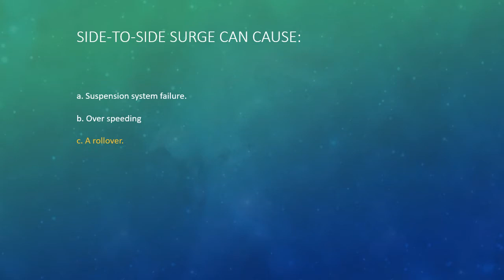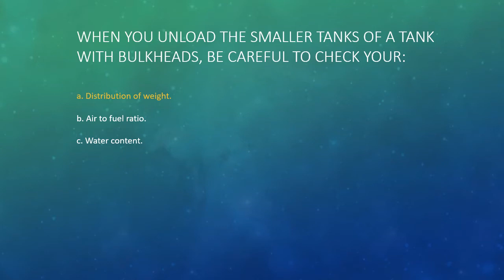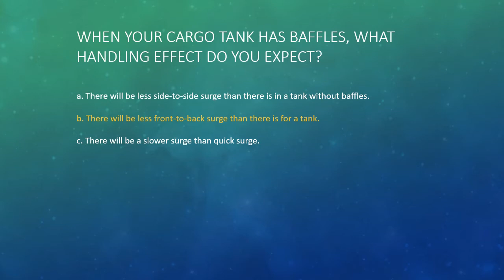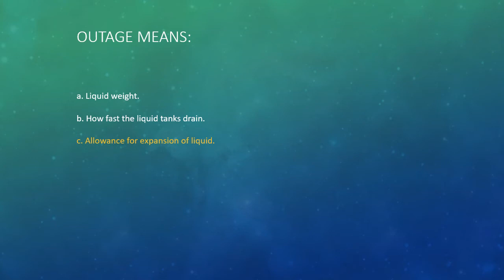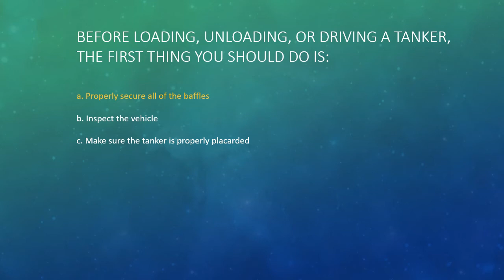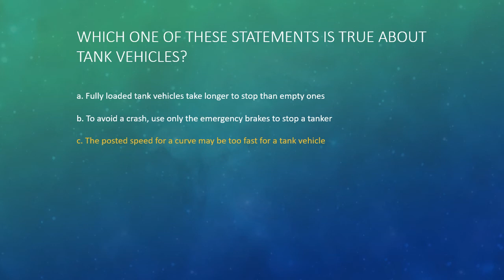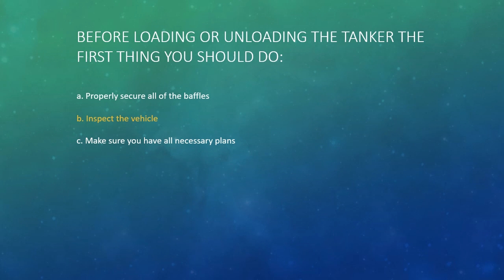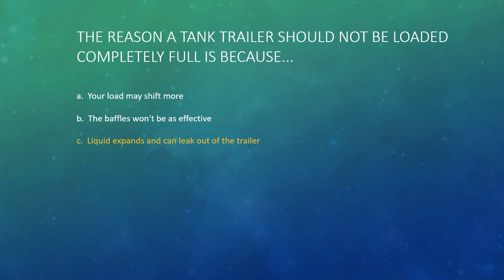CDL Tanker Endorsement Test Questions & Answers + Study Guide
CDL License Tanker Endorsement Study Guide

1. Tankers can turn over at the posted speed limit for curves. Take curves well below posted
speeds.
2. Tankers transporting food products are usually “smooth-bore” because of sanitary
regulations.
3. Baffled tanks have holes in the internal bulkheads to help control surge.
4. You must consider. “outage”, weight of liquid; and legal weight limits, when loading dense
liquids.
5. Extreme caution must be used with “smooth-bore” tanks, especially when stopping and
starting.
6. Tanks require special skills because of the high center of gravity, and liquid movement.
7. Liquid surge is the movement of liquid in a partially filled cargo tank.
8. Bulkheads divide a large cargo tank into smaller tanks. Caution must be taken with weight
distribution, when loading or unloading tanks with bulkheads.
9. “Outage” is the space that must be left when loading a tank, to accommodate the expansion of
liquids as they warm.
10. Liquid tanks are especially easy to roll over.
11. It is the drivers’ responsibility to know the “outage” needed when hauling liquids in bulk.
12. On a slippery surface, surge can shove a stopped tank out into an intersection.
13. Side to side surge can still roll a baffled tank, especially on curves.
14. Unbaffled tanks are called “smooth-bore tanks”, and have nothing to control surge.